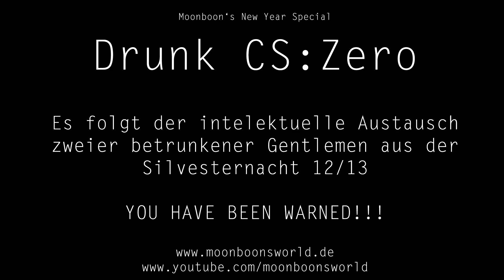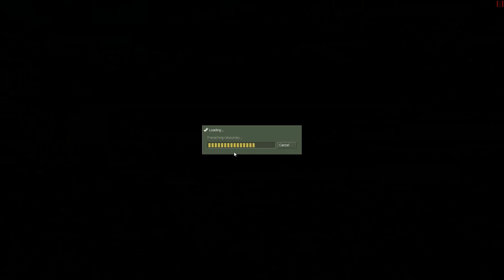Counter Strike Condition Zero vs. Bots [Drunk, German]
Hundlan und Moonboon hatten in der Silvesternacht 12/13 die glorreiche Idee, vor dem Schlafen noch ne Runde CS:CZ gegen Bots zu daddeln.

Der Plan war, nach jeder gewonnen Schlacht (5 Siege) einen weiteren Bot hinzuzufügen.
Seht selbst, wie weit sie gekommen sind ...